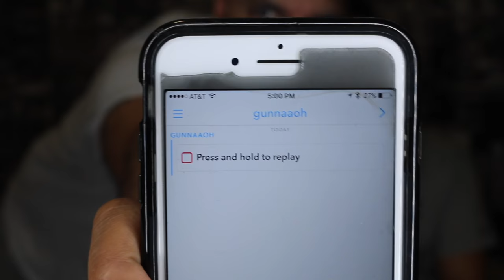Season 2 epiosode 5 "TONES BDAY, NMD, SNS, BAPE, SNEAKER BATTLE AND JOKES"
STICKER WINNERS: PLEASE MESSAGE ME AND INCLUDE THE SAME NAME AS IT APPEARS HERE

1.Toilet bowl poopÂ
2.Dammit Bobby
3.Brett LÂ
4.Morris Iwai
5.Gerardo Nananjo
6.Papo Rivera
7.Frantic press
8.XasvpÂ
9.Jake stermerÂ
10.Steven Leung
11.Bryan Velez
12.FreewxllÂ
13.Kanani oshiro
14.Clevasheva
15.Trey Davila
16.Jack sparrow

02.02.17
NIKE SB DUNK LOW âISHOD WAIRâ
$ 90

JANUARY 28, 2017 / RESTOCK: FEBRUARY 3, 2017

01.28.17RESTOCK:Â 02.03.17
NIKE LEBRON 14 âOUT OF NOWHEREâ

02.03.17
HARDIES HARDWARE X ADIDAS MATCHCOURT
$ N/A

DECEMBER 14, 2016 / RESTOCK: FEBRUARY 3, 2017

12.14.16RESTOCK:Â 02.03.17
ADIDAS D LILLARD 3 âROOTSâ
$ 115

02.04.17
A BATHING APE X NEIGHBORHOOD X ADIDAS SUPERSTAR BOOST
$ 180

02.04.17
ADIDAS NMD R1 PK âGUM PACKâ
$ 170

02.04.17
$ 170

02.04.17
ADIDAS NMD CITY SOCK âGUM PACKâ
$ 180

02.04.17
ADIDAS NMD R1
$ 120

02.04.17
ADIDAS NMD R1
$ 120

02.04.17
$ 180

02.04.17
UNDERCOVER X VANS ERA LX
$ 130

02.04.17
$ 130

02.04.17
UNDERCOVER X VANS OLD SKOOL LX
$ 150

* EBAY
small

02.04.17
$ 150

Saucony Shadow 5000 "Mono Pack" 2/4

NB 247 "Sport Pack"Â

SONRA PROTO "CHESNUT" - 100 pairs onlyÂ

02.04.17
AIR JORDAN 1 âPERFORATEDâ
$ 160
46 likes

02.04.17
$ 160
30 likes

02.04.17
AIR JORDAN 4 âROYALTYâ
$ 190

02.05.17
ADIDAS ULTRA BOOST 3.0 âSILVERâ
$ 200

JUST ADDED
02.08.17
COMME DES GARÃONS X NIKE DUNK HIGH
$ 320

02.08.17
NIKE AIR MAX 1 PINNACLE
$ 160

02.08.17
$ 160

02.08.17
$ 160

JUST ADDED
02.08.17
SNS X SOCIAL STATUS X ADIDAS SUPERSTAR BOOST

02.08.17
SNS X SOCIAL STATUS X ADIDAS ULTRA BOOST

JUST ADDED
02.09.17
VLONE X NIKE AIR FORCE 1 LOW

02.09.17
RICCARDO TISCI X NIKE DUNK LUX CHUKKA
$ N/A

02.09.17
$ N/A